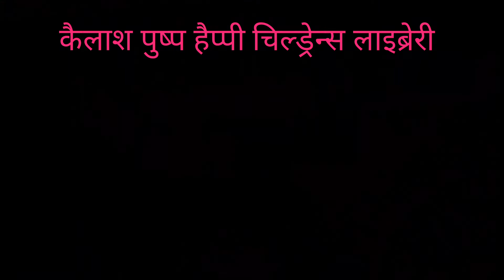कैलाश पुष्प हैप्पी चिल्ड्रेन्स लाइब्रेरी सीम नैनीताल में 61 प्रतिभागियों ने सीखे आत्मरक्षा के सबक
इस channel के माध्यम से आपको सामान्य गणित, सामान्य हिन्दी, सामान्य अंग्रेजी, सामान्य विज्ञान, सामान्य ज्ञान, नैतिक ज्ञान के साथ संस्कृत भाषा आदि की जानकारी दी जाएगी, कृपया चैंनल को subscribe कर लीजिएगा।
Through this channel, you will be given information about General Mathematics, General Hindi, General English, General Science, General Knowledge, Sanskrit language with moral knowledge etc.